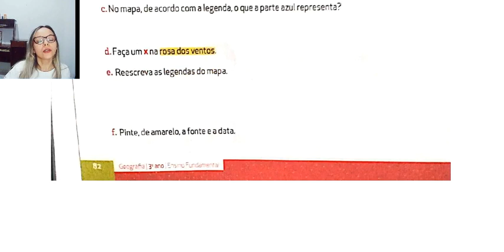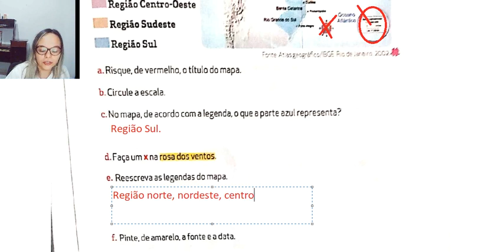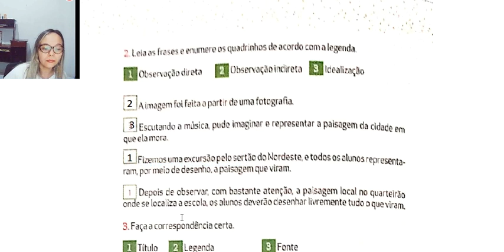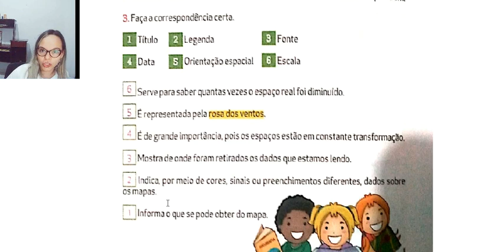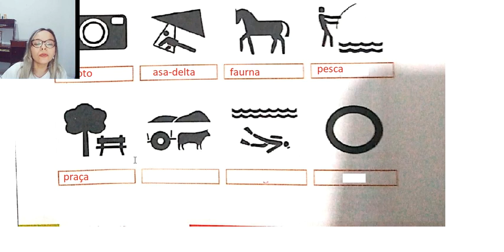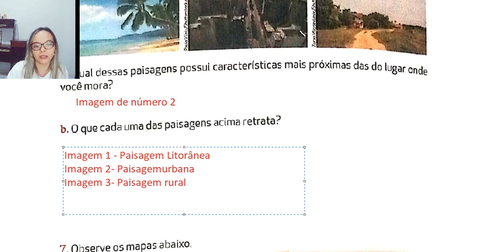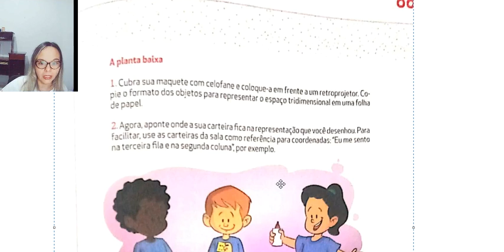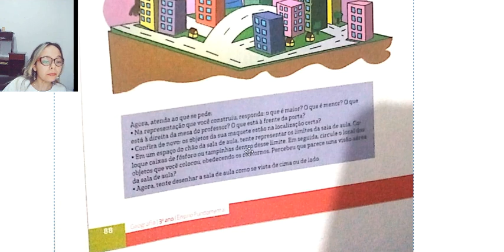2ªaula correção no livro de Geografia. GO/09/09/2021.Cartografia.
Livro de Geografia.